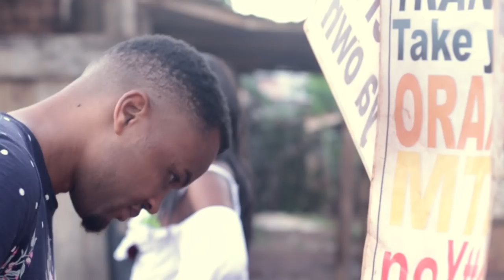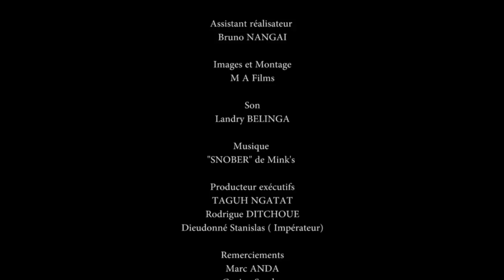Web-série:Jonglage Épisode 6: il a honte d'acheter les préservatifs en public-5minutes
les gars qui ont encore du mal à acheter les préventifs en présence des gens , je t'invite a regarder cette vidéo jusqu'à la fin. surtout n'oublie de t'abonner, de liker, de partager

twister : web série jonglage
écrit et réaliser par Taguh ngatat

Cependant nous recherchons des partenaires publicitaires et producteurs pour mieux réaliser ce projet et bien plus d'autres, alors n'hésitez pas de nous contacter via les cordonnés ci-dessous. MERCI